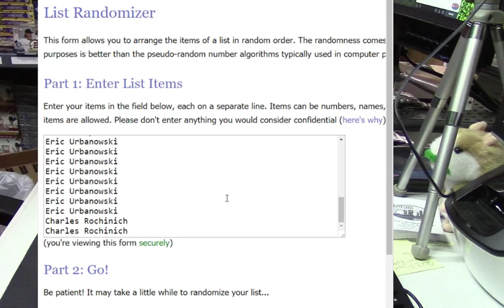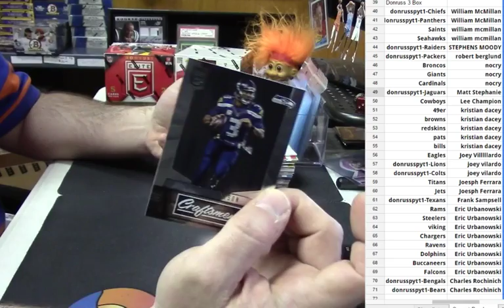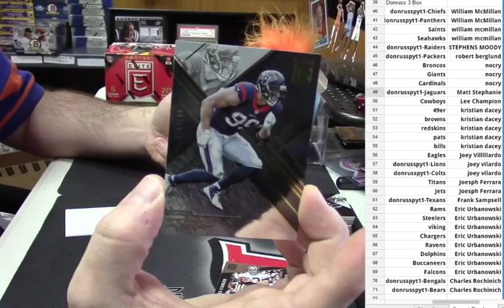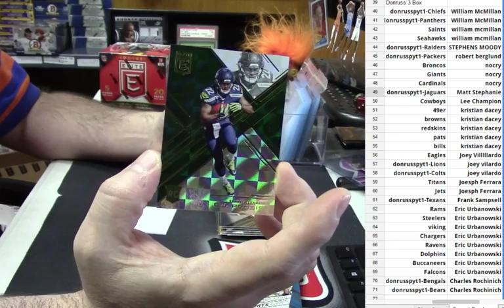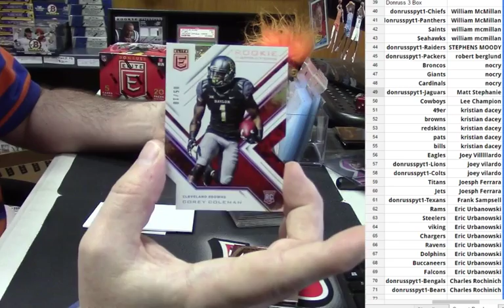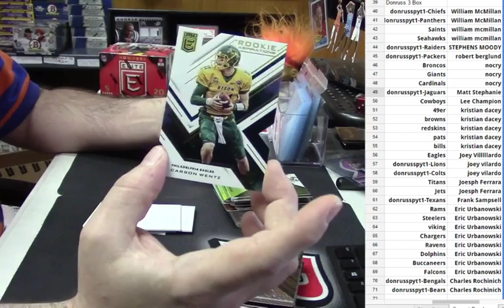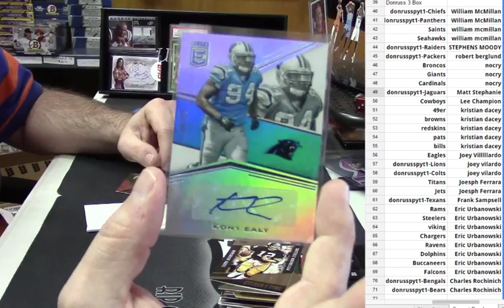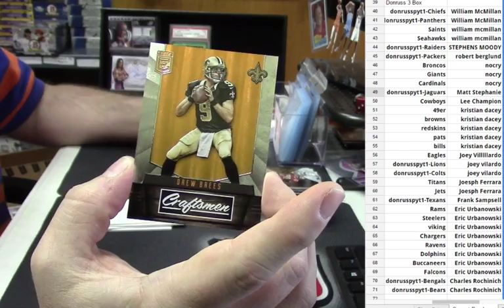2016 Donruss Elite Football 3 Box PYT